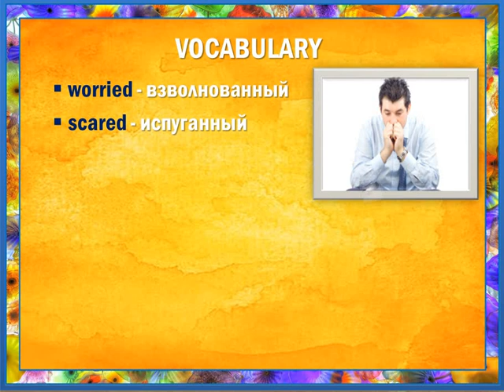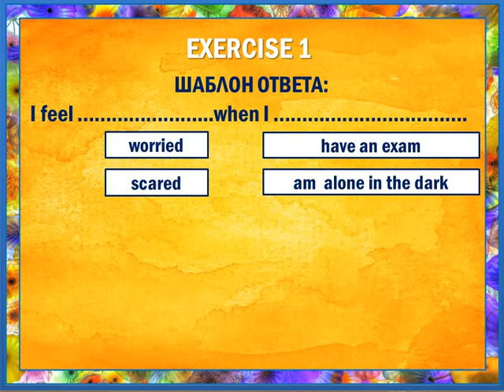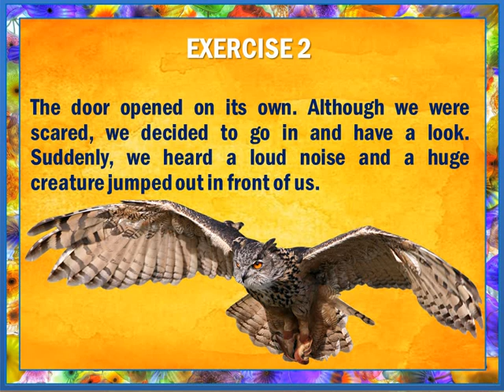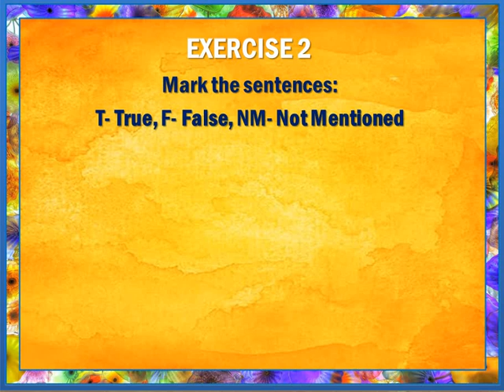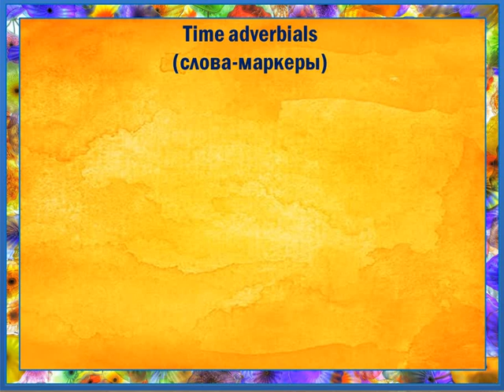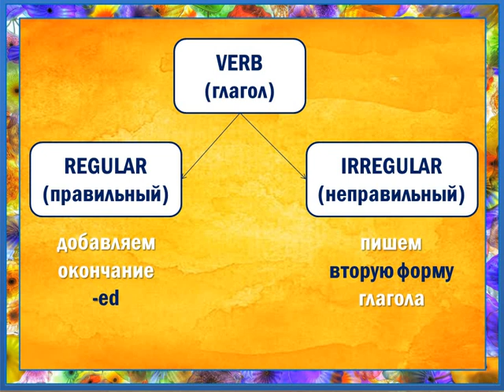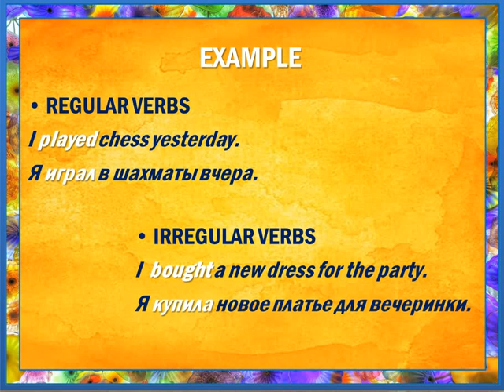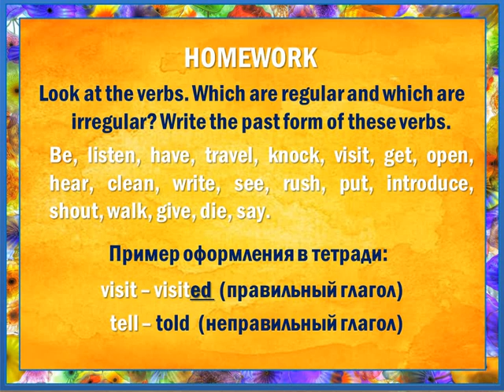Halloween Spirit. Дух Хэллоуина. (УМК Spotlight 6)